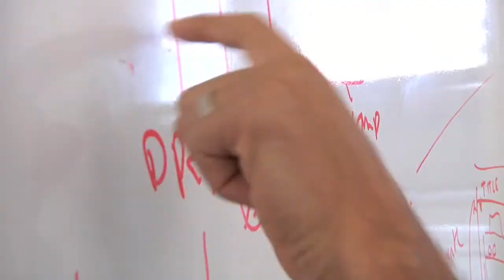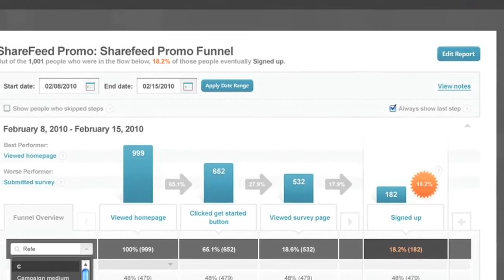[HD] KISSmetrics: Startup Lessons Learned preview April 23, 2010